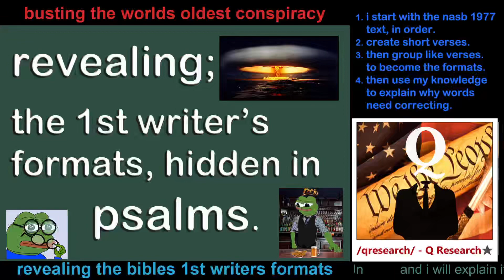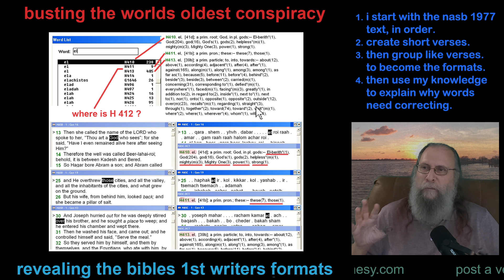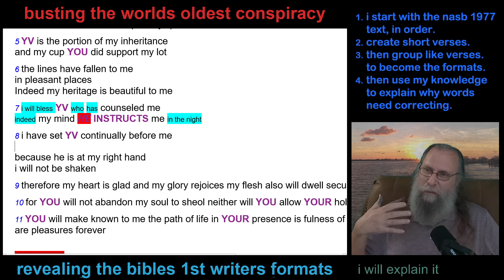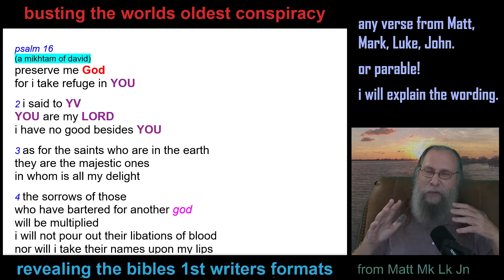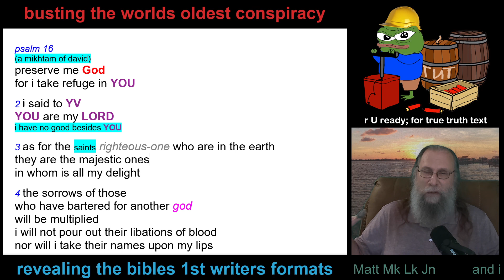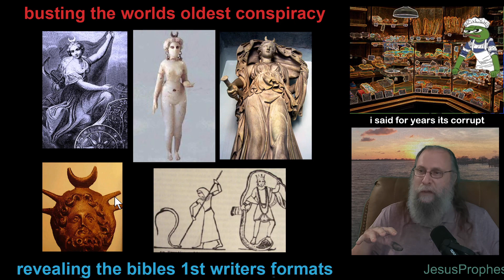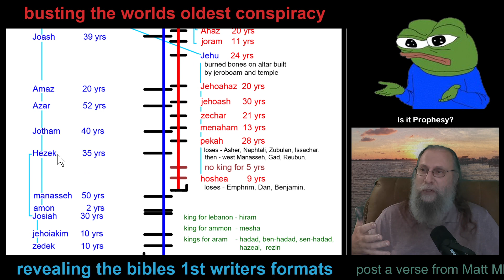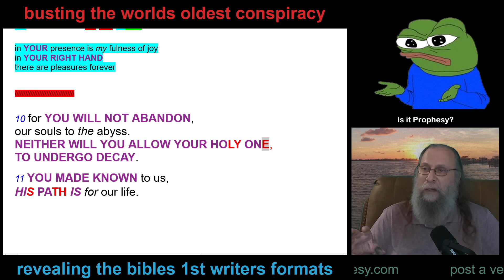psa 16 finding the greatest lost words of Jesus hidden formats bible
revealing the TRUTHS about Jesus, Fulfilling Jesus’ Prophesy. and explaining my editing to reveal true truths. as written by the 1611 translators; anyone may edit, ‘by knowing the story’

self proof of afterlife, we have a soul (without meditation) and visit the abyss this video makes me a True Prophet and Scribe.
any male that says i am a liar, has not done what i say is safe for a 13 yr old male

my web site has YHVH’S (YV’S) MESSAGE to all man.
yes, our CREATOR MADE me see HIM 8 times.
and PROPHESY has happened in your days

get these pdfs and follow along with the videos
links for pdf’s used in videos, they will be updated when i can.

our CREATOR’S MESSAGE to the world YV’S EVERLASTING PROMISES in paragraphs
zip files for all books used in YV’S EVERLASTING PROMISES zip 1 zip 2